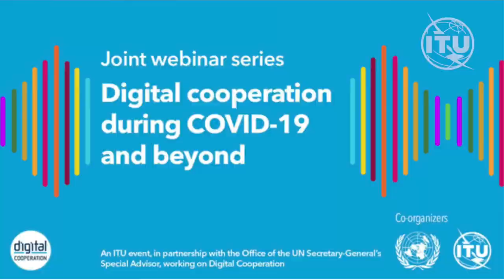Webinar #1 “Connectivity: Situation Assessment”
During the COVID-19 global pandemic, digital technologies and connectivity have become a critical enabler facilitating continuity of our regular lives and connecting people more than ever before. “Bridging the digital divide”, together with capacity building, data protection and human rights, digital public good, as well as digital trust and safety, has been key part of the follow-up discussions to the UN Secretary-General’s High-Level Panel on Digital Cooperation. Building on these discussions, the Office of the Special Adviser, UN Under Secretary-General Fabrizio Hochschild, in partnership with the International Telecommunication Union (ITU), launched a new series of Webinars on “Digital Cooperation in response to COVID-19”.

This webinar is the first in the series of “Digital Cooperation during COVID19 and beyond” webinars, focusing on the discussion on assessing the current situation of connectivity and network resilience in different regions.